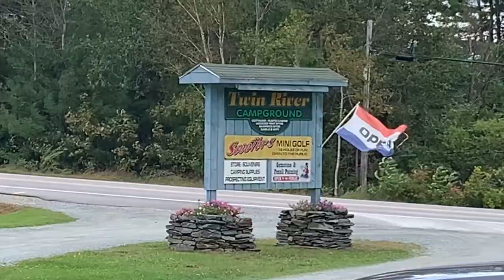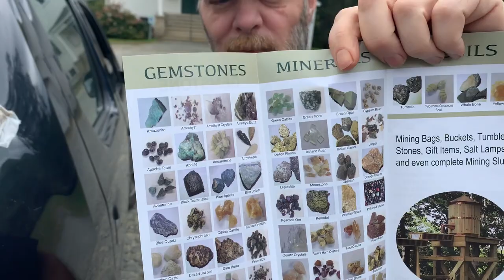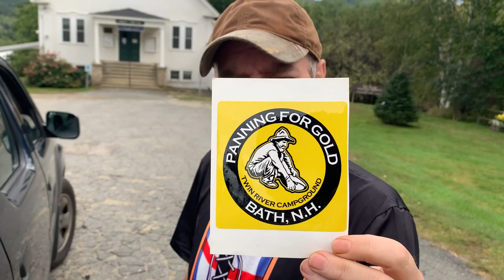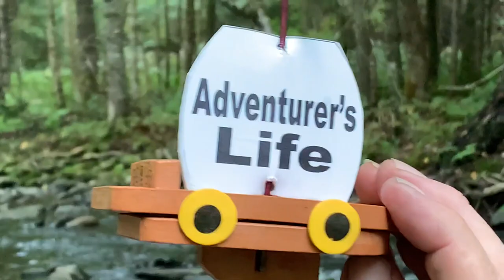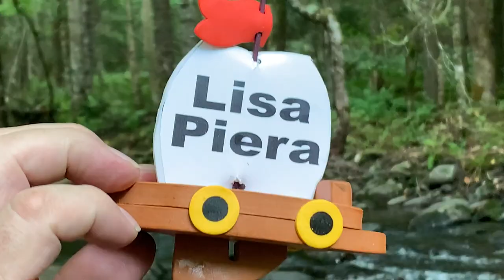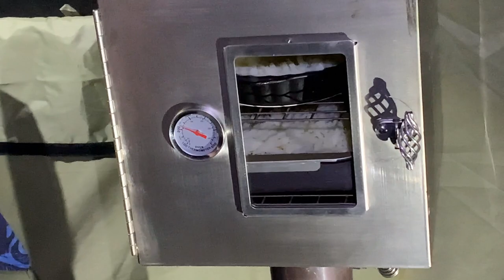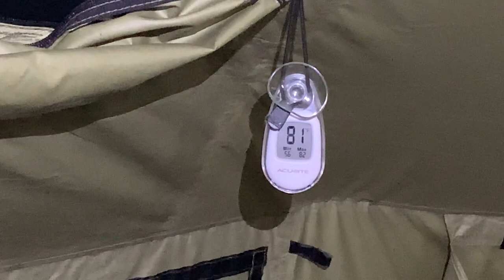The Great Pirate Ship Race and Gold Hunt / Gold Prospecting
This week we have the Great Pirate Ship Race and it's going to be amazing! Get yourself a snack for this extended episode. Watch and find out who wins The Great Race and to see the gold we found.